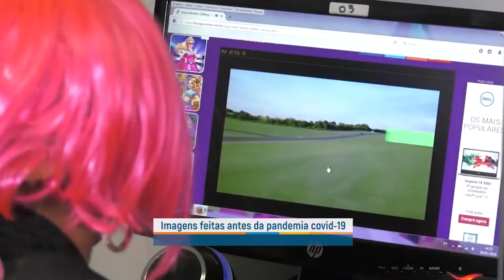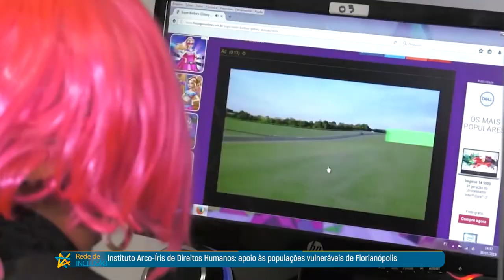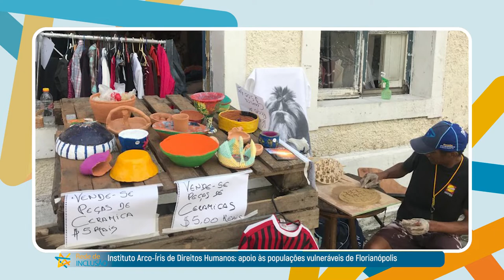PGM 73 - Rede de Inclusão - Instituto Arco-íris - 08/12/21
Instituto Arco-Íris de Direitos Humanos: apoio as populações vulneráveis de Florianópolis.

O Instituto Arco-Íris trabalha com pessoas privadas de liberdade, profissionais do sexo, pessoas em situação de rua, imigrantes e saúde mental. O objetivo principal é colocar em prática em suas oficinas artísticas diárias, nas atuações culturais e políticas bem como em seu espaço de
convivência, que todos os direitos dos cidadãos devam ser resguardados. A apresentação é de Michelle Todescatto.